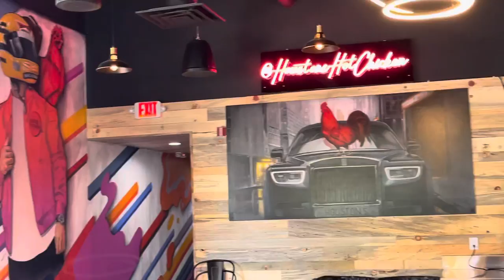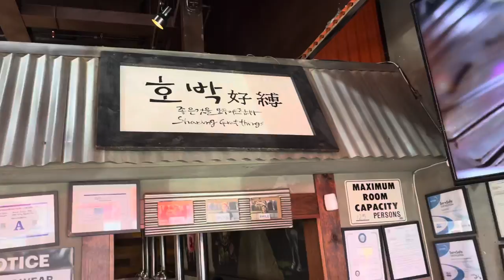Fourth day of Vegas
This was the 4th day in Vegas of my vacation. It was a really really fun time! Be sure to check back when I upload the F8 Tributo video soon. Enjoy!